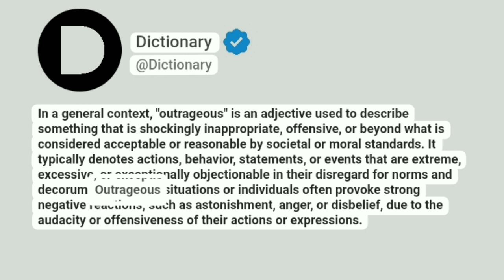Outrageous Meaning In English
In a general context, "outrageous" is an adjective used to describe something that is shockingly inappropriate, offensive, or beyond what is considered acceptable or reasonable by societal or moral standards. It typically denotes actions, behavior, statements, or events that are extreme, excessive, or exceptionally objectionable in their disregard for norms and decorum. Outrageous situations or individuals often provoke strong negative reactions, such as astonishment, anger, or disbelief, due to the audacity or offensiveness of their actions or expressions.